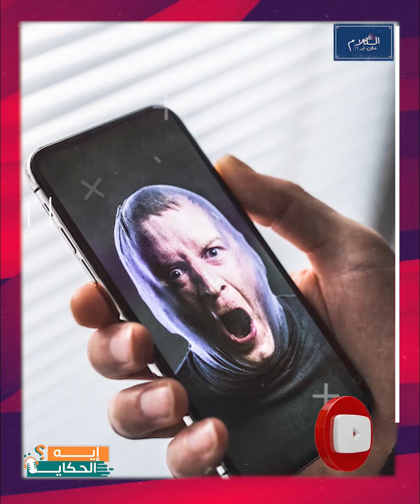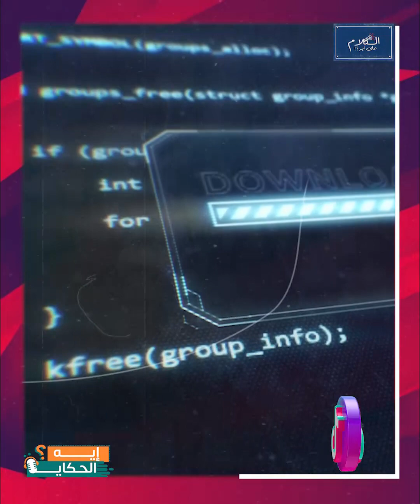فرصة متتعوضش..توافق تبيع وشك في 200 ألف دولار.. ؟